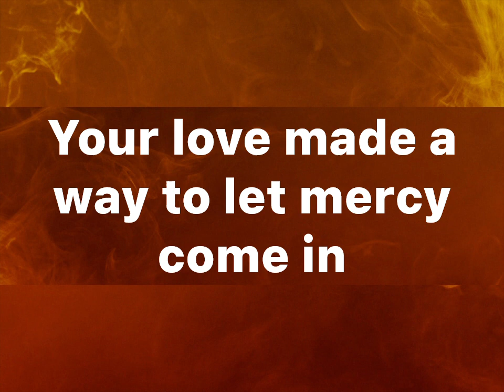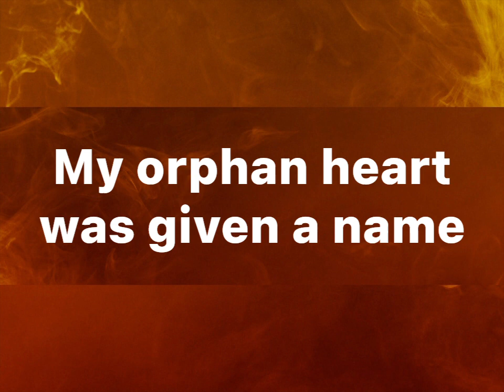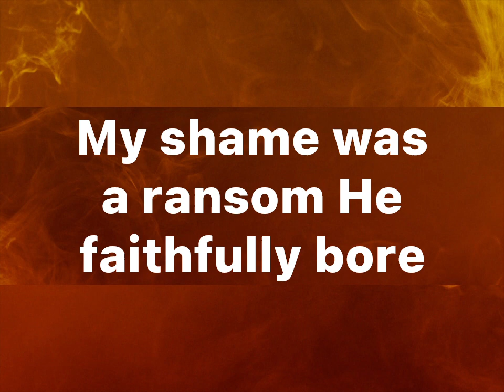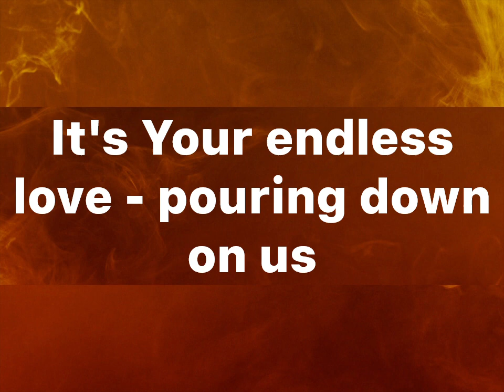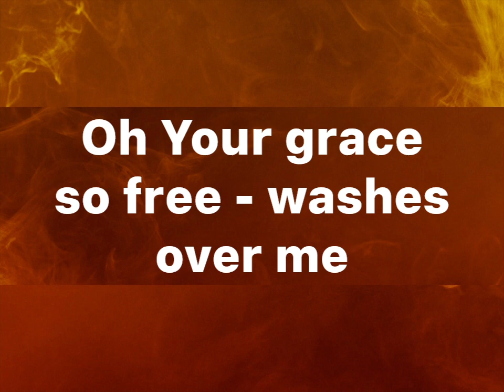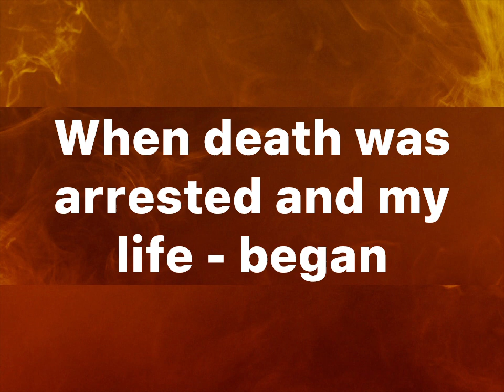DEATH WAS ARRESTED ((COVER)) full vocals - diane houdek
Worship Leader: Diane Houdek
Golf Road Baptist Church

Background Graphics: Church Motion Graphics, Inc.